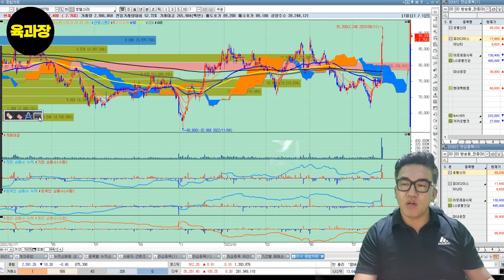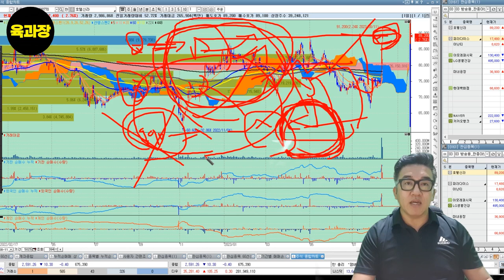따이공을 잡아라,중국 단체 관광 수혜주 분석!, 39세 희망퇴직자, 파이어족, 생존기.